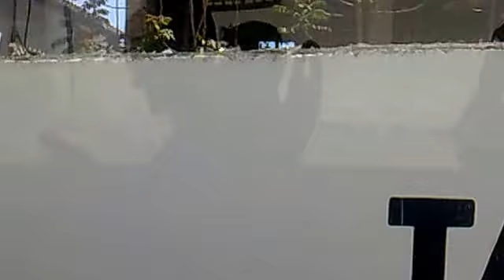PASEILLO POR EL ALBA-Y-ZÍN :)